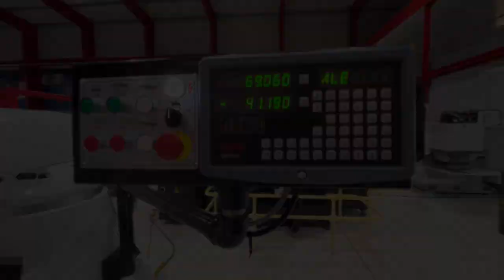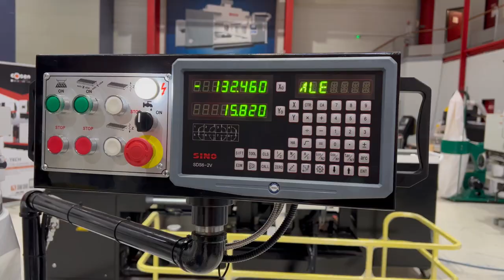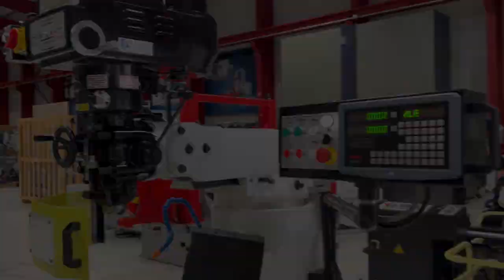DIDELON MACHINES OUTILS - FRAISEUSE FT760 OLYMPIC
La fraiseuse Olympic FT760 est équipée de :

⚙ Broche avec cône SA30
⚙ Moteur  de broche de 2,25 kw
⚙ Variateur électronique de vitesse de broche de 60 à 4200 tr/min
⚙ Vis trapézoidales sur les 3 axes
⚙ Guidage en queue d'arronde sur les 3 axes
⚙ Table et console trempées et rectifiées
⚙ Axes X et Y recouverts de turcite et grattés à la main
⚙ Tête inclinable 90° Droite et gauche et 45° avant et arrière
⚙ Course du fourreau : 127 mm